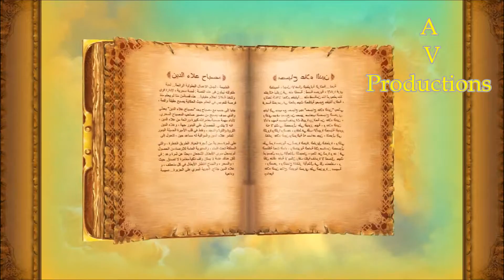Lamp of Aladdin - The Movie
The Lamp of Aladdin - The Movie [PC]
{Created with all the Cutscenes and Essential Cinematics from the Game}